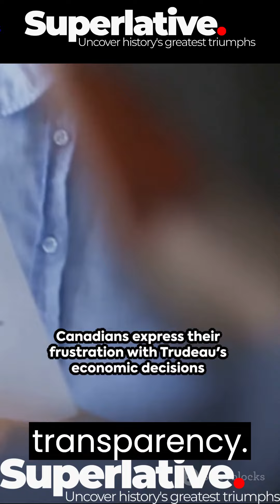Canadians ROAST Trudeau So HARD, He'll Need a Maple Syrup Soothing!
Hey there, eh! Welcome to our true Canadian extravaganza! Brace yourselves, 'cause we're diving headfirst into a hilarious roast party where no one's ducking the opportunity to mock our beloved Prime Minister, Justin Trudeau!

Grab your maple syrup and put on your best plaid shirt while we serve some freshly brewed comedic bashing. In this outrageously funny video, Canadians from all over the Great White North come together to throw some playful jabs at Trudeau's charm, policies, and those killer dance moves!

Join us as we dissect some of the most infamous Trudeau moments, from his accidental wardrobe malfunctions to his interesting encounters with wildlife. Trust us, you won't believe what we've dug up!

From Vancouver to Halifax, Canadians unleash their wit and banter in a friendly comedic battle. We'll be roasting Trudeau's promises, quips, and even his affinity for questionable vacation spots. We just hope he won't take it too personally... after all, it's all in the spirit of good-natured fun, eh?

Get ready to laugh till your ribs ache as we explore the lighter side of politics up in the Great White North. Canadian cows truly have a beef with Trudeau, and they're not 'moo'-ving out of the way until they've had their say!

So, whether you're a true Canadian, just visiting, or interested in a little lighthearted political comedy, this video is for you. Strap in for the wildest ride through Trudeau's shortcomings, all while maintaining the utmost respect for our magnificent country.

Remember, folks, laughter is the best medicine and, for a brief moment, we'll all be united in shared amusement, regardless of our political leanings. Let's show the world that Canadians sure know how to have fun while playfully roasting our leaders!

So, grab some poutine, a double double, and get ready for a sidesplitting satire that'll make you say, "Oh, Trudeau, you really had us with that one, eh!" It's a must-watch for everyone looking to add a dash of hilarity to their day!

Trust us, you'll be 'sore-ry' if you miss it, eh! 🇨🇦🍁

Viewers are reminded that the personal beliefs/opinions or non-beliefs/opinions of the guests or content in the video do not necessarily reflect the beliefs/opinions of the channel.